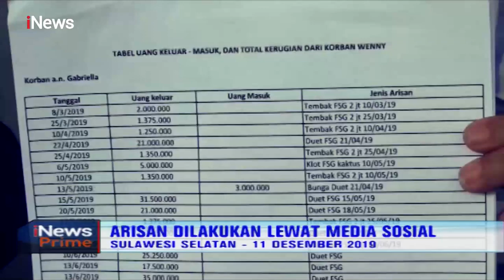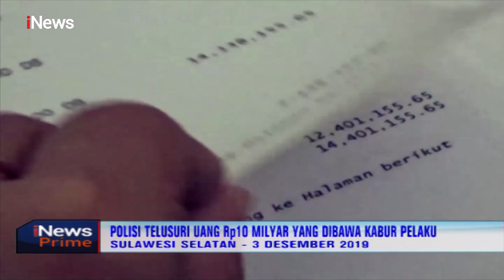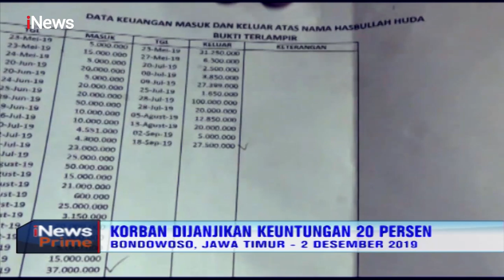Rugi Rp10 Miliar, Puluhan Warga Makassar Jadi Korban Penipuan Arisan Online - iNews Prime 17/12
Penipuan Perumahan Syariah